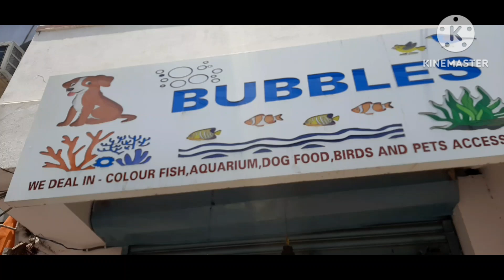Going and visiting machuatoli fish market shop for buying some fishes